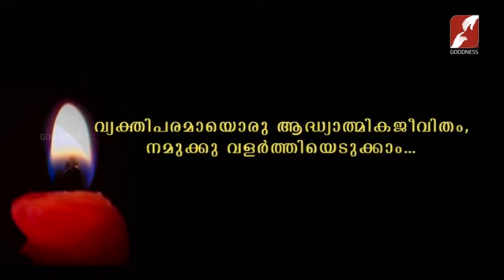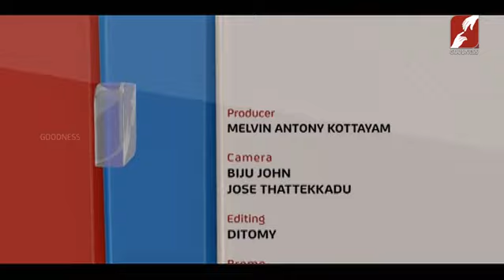PRABHATHAVIRUNNU | FR THOMAS EDAYAL MCBS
വ്യക്തിപരമായൊരു  ആദ്ധ്യാത്മികജീവിതം നമുക്കു വളർത്തിയെടുക്കാം